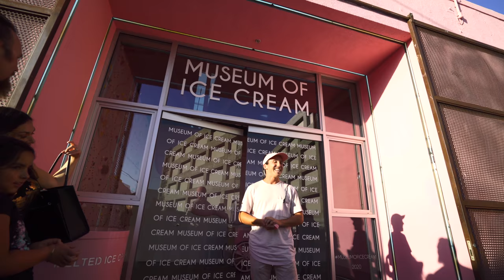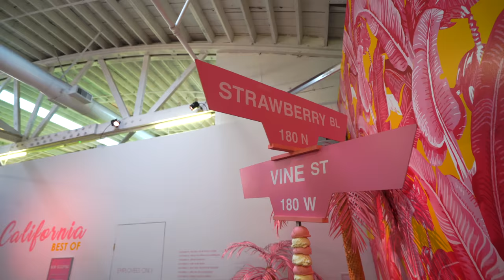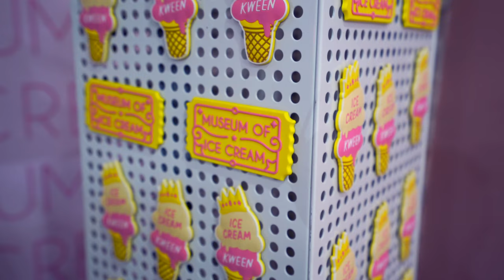LOS ANGELES MUSEUM OF ICE CREAM | dji mavic pro + sony a7sii travel vlog in 4K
VLOG 023 - Sampling tons of sugary treats at Perch and the Los Angeles Museum of Ice Cream.